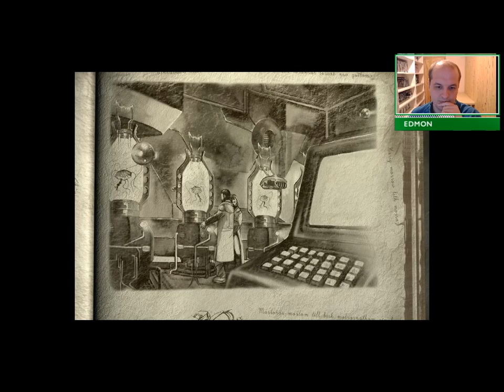Fallout Tactics - Episode 87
I never finished this game as a kid because of its many flaws, now the audience demands blood. It's time to finish this game once and for all and without cheesing it...